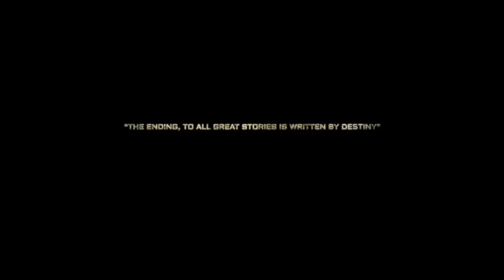KGF 2 | Official Concept Trailer | Yash | Sanjay Dutt | Raveena Tandon | Srinidhi| Prashanth Neel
Executive Producer: Karthik Gowda, K. V Rama Rao
Editor: Ujwal Kulkarni
Production Design: Shivakumar
Action: Anbariv
Choreography: Harsha, Mohan
Dubbing: Anand Y. S
Dialogues: Chandramouli.M, Dr. Suri, Prashanth Neel
Sound Effects: Nanndhu J & Team
Production Managers: K S Champakadama,Gagan Murthy, S Kumar
Production Incharge: Chidanand, Suresh Shankarananhalli, Shashikanth
DI & VFX: Unify Media
VFX Supervisor: Konda Reddy Suresh
Colorist: Fergus Hally, Ashwath